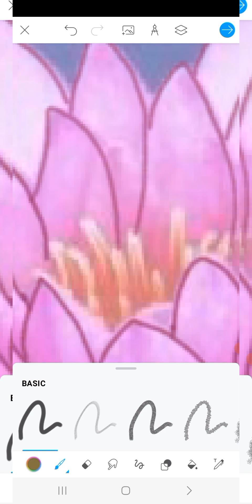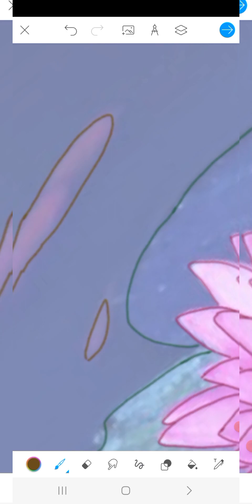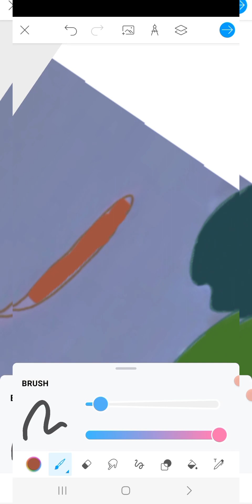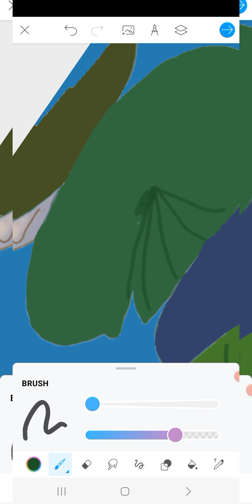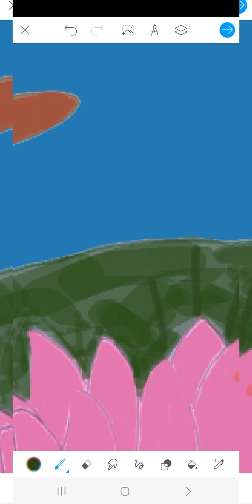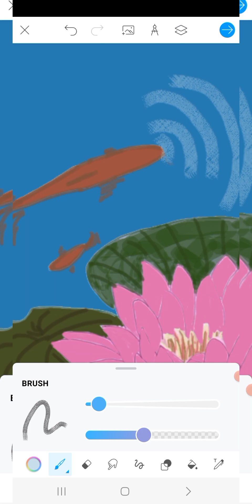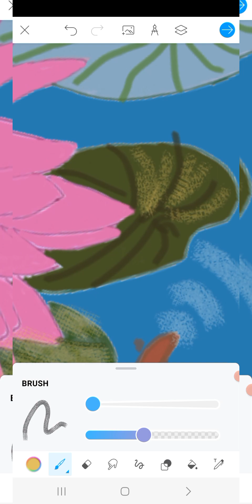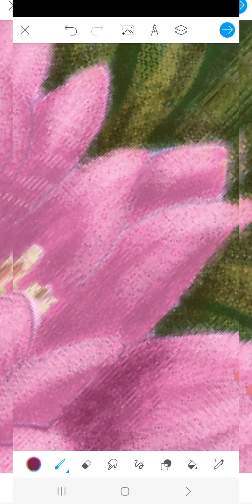art Drawing with a phone is very easy and beautiful🤩